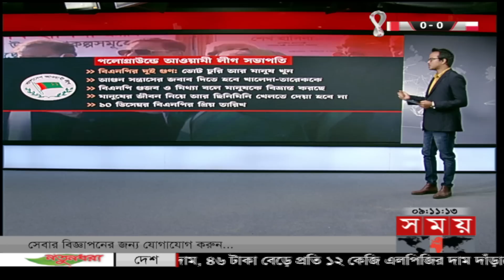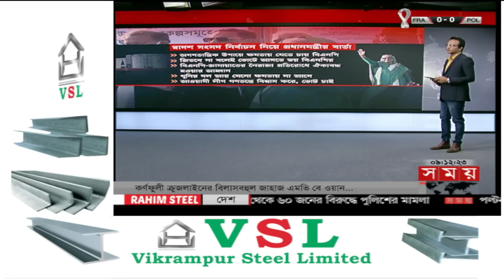মানুষের জীবন নিয়ে আর ছিনিমিন খেলতে দেয়া হবে না: প্রধানমন্ত্রী | Sheikh Hasina |Awami League Assembly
প্রধানমন্ত্রীর জনসভায় অংশ নিতে চট্টগ্রামের পলোগ্রাউন্ডে মানুষের ঢল নামে। স্লোগানে মুখর গোটা মহানগর যেনো সমাবেশস্থলে পরিণত হয়। প্রধানমন্ত্রীকে একনজর দেখতে আসেন রাউজানের শ্রমিক, সন্দ্বীপের মাঝিসহ সর্বস্তরের মানুষ।